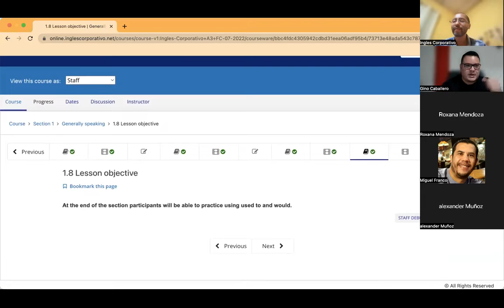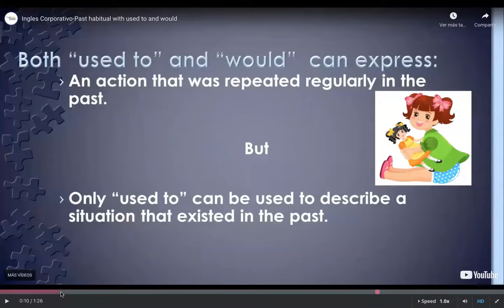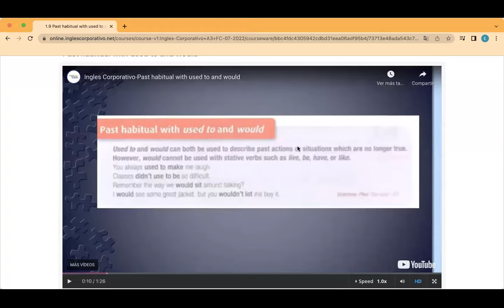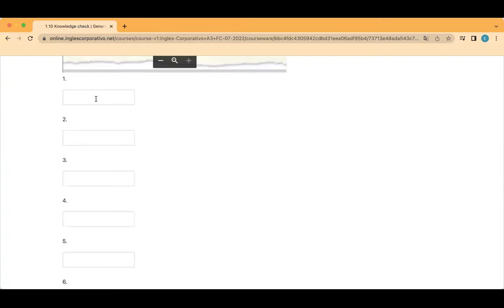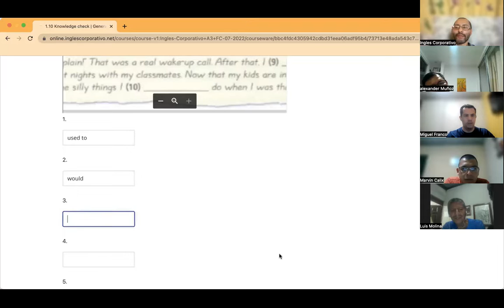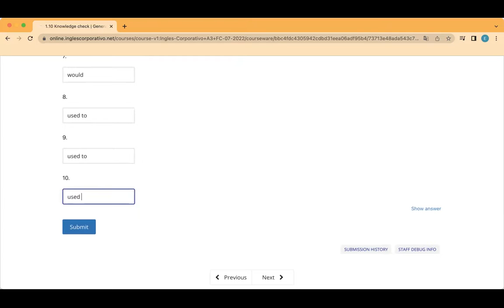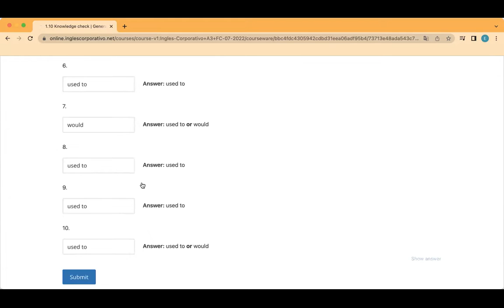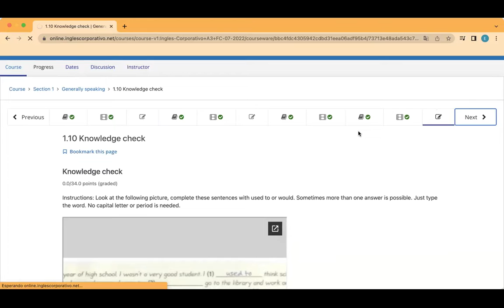Ingles Corporativo- Day 3, July 7 Used to & Would